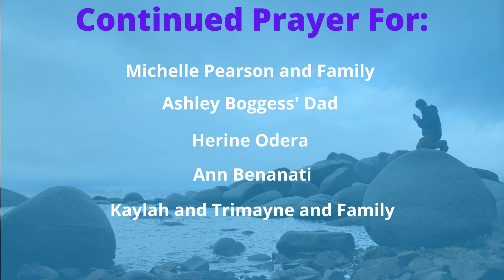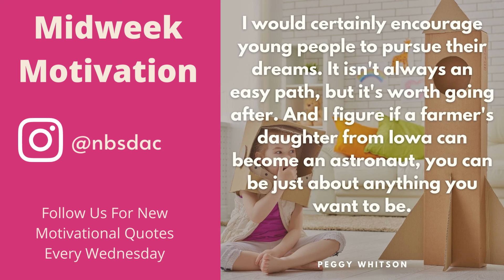NBSDAC | Apr 2 | News